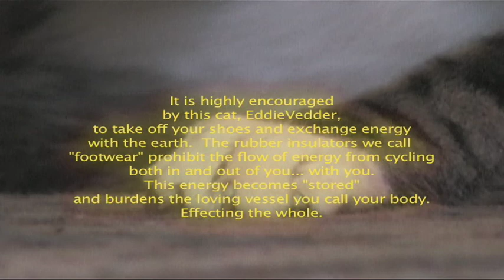One Minute Reminder 04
What are the "give/receive" moments?

Song
"Little Martha"
Allman Brothers Band